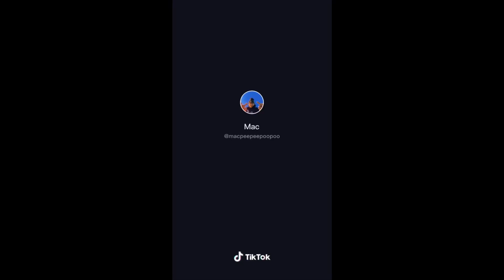Best of Macpeepeepoopoo pt.3